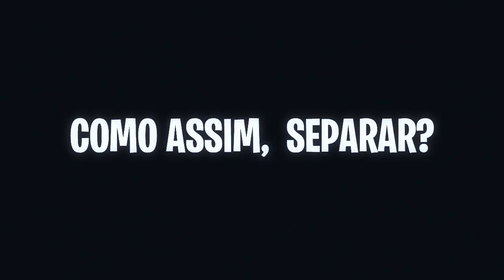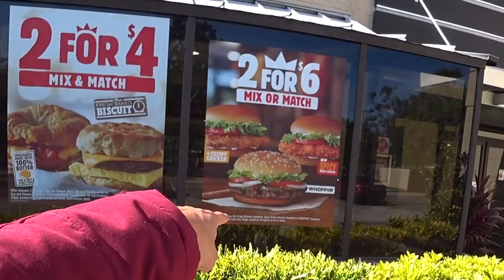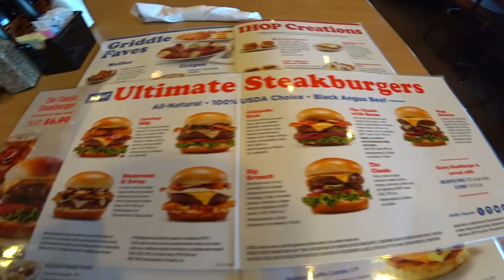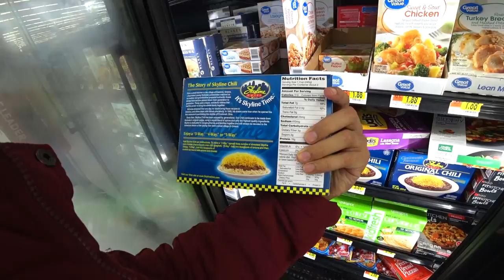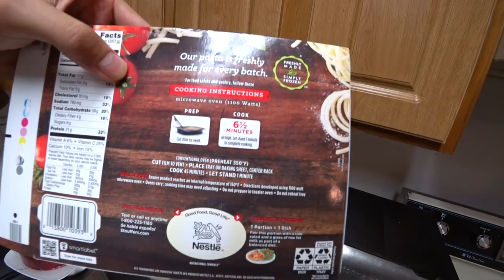INFELIZMENTE, NOS SEPARAMOS!